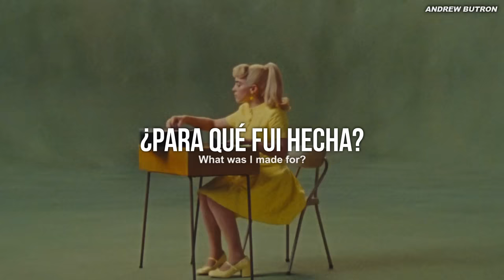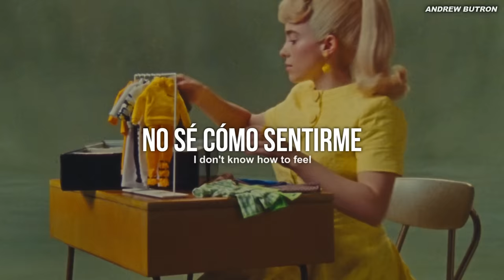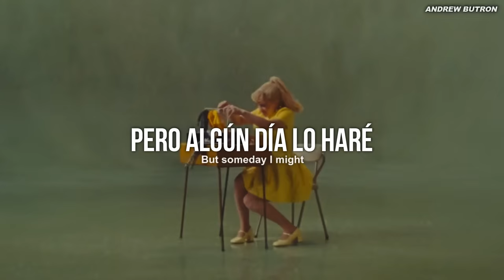Billie Eilish - What Was I Made For? [From The Motion Picture “Barbie”] (Sub español + Lyrics)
Gracias billie esta canción me gusto bastante ♥ que les pareció a ustedes?

Billie Eilish - What Was I Made For? (Sub español + Lyrics)
Billie Eilish - What Was I Made For? (Lyrics + Sub español)
What Was I Made For? - Billie Eilish (Sub español + Lyrics)
What Was I Made For? - Billie Eilish (Lyrics + Sub esapñol)